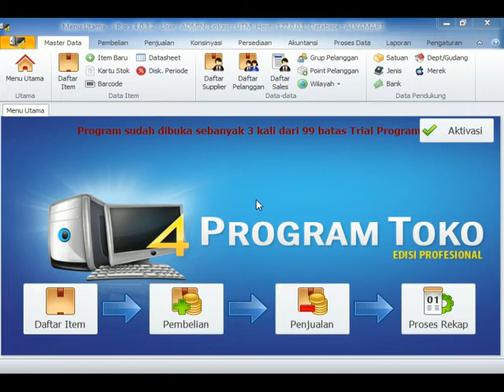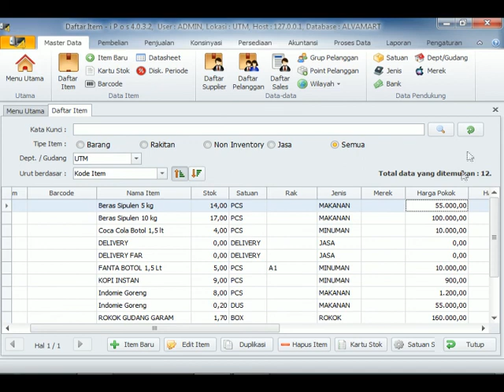Tutorial jika terjadi perubahan harga beli. TUTORIAL IPOS 4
langkah yang harus dilakukan apabila terjadi perubahan harga beli dari supplier di dalam aplikasi